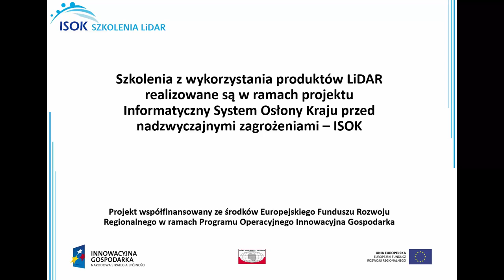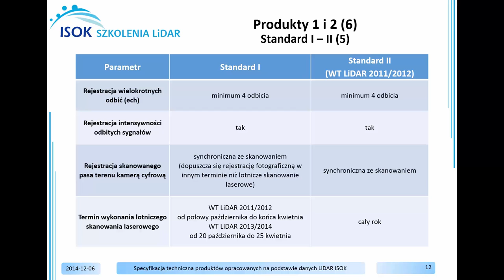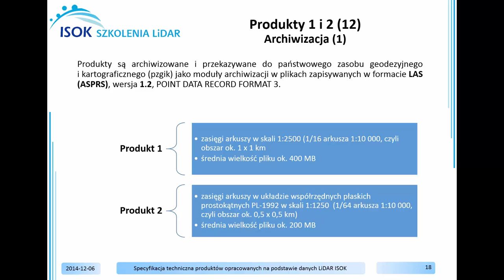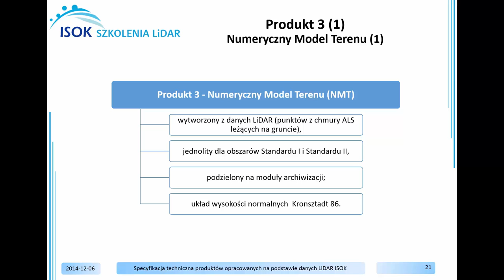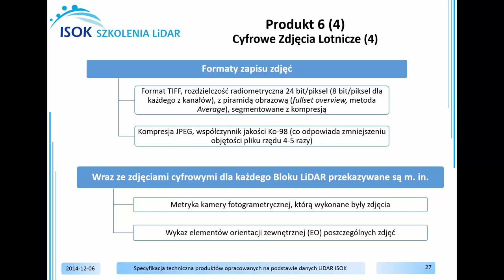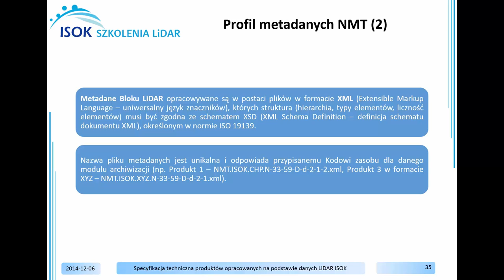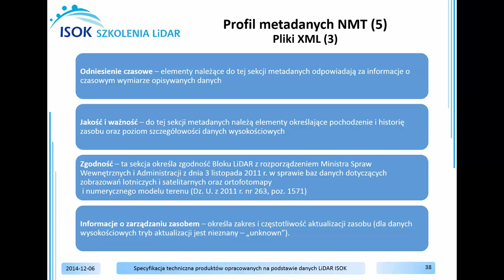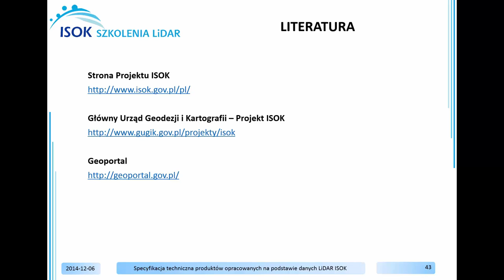Specyfikacja techniczna produktów opracowanych w ramach zadania Pozyskanie danych wysokościowych w